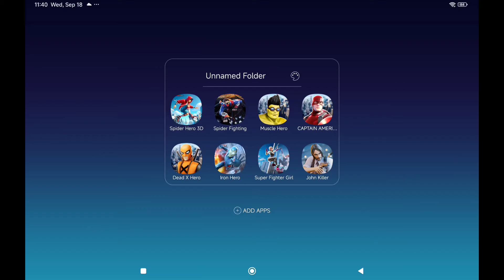Spider Hero 3D, Spider Fighting, Muscle Hero, Dead X Hero, Spider Fighter 3, Super Fighter Girl...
Spider Hero 3D, Spider Fighting, Muscle Hero, Dead X Hero, Spider Fighter 3, Super Fighter  Girl, Captain America, Iron Hero 3D

My name is Gnp. You can find a lot of videos about of the most popular new mobile games on phone